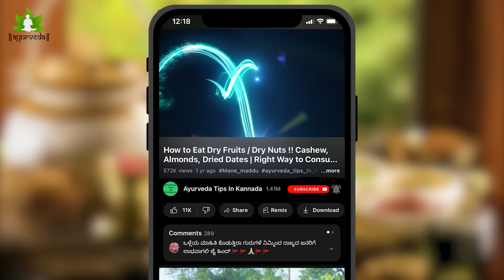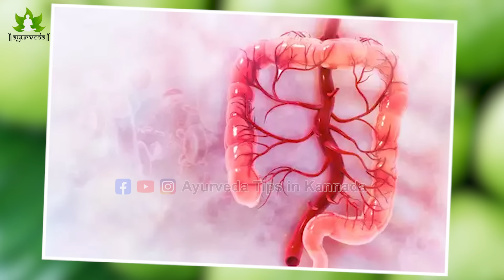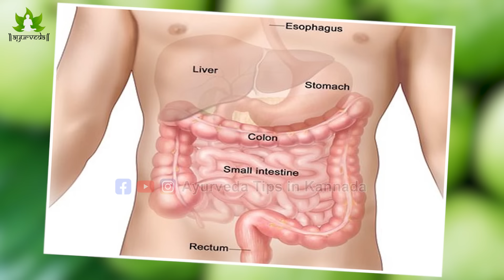ಔಷಧಿಗಳ ಖಜಾನೆ ಈ ಹಣ್ಣುಗಳು | ಮಲಬದ್ಧತೆ / ಅಜೀರ್ಣ | ನಾರಿನಾಂಶ ಹಣ್ಣು | Fiber Rich Foods & Fruits in Kannada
🔴 ವಾಟ್ಸಾಪ್  ಲಿಂಕ್  🔴